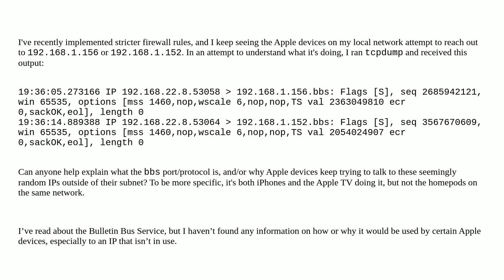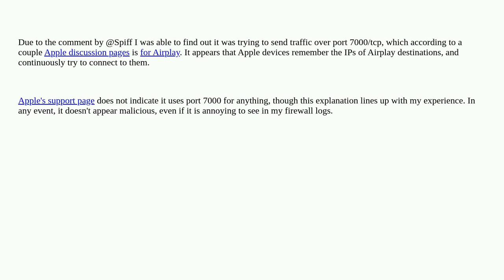What Does “BBS” in TCPDump Output Mean?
A special thanks goes out to the awesome community

  ios linux tcpdump networking firewall